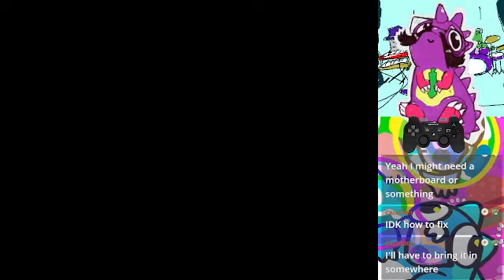Britney's Dance Beat (PS2) Nightcore Challenge